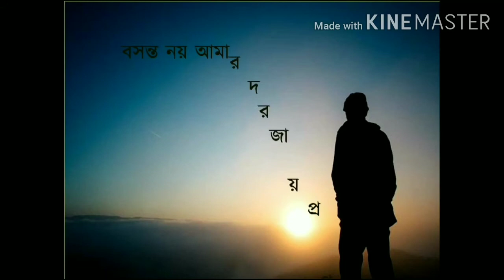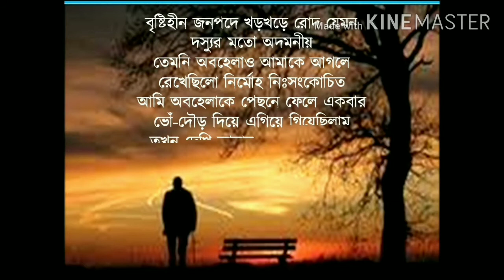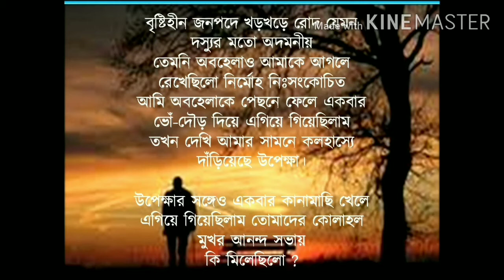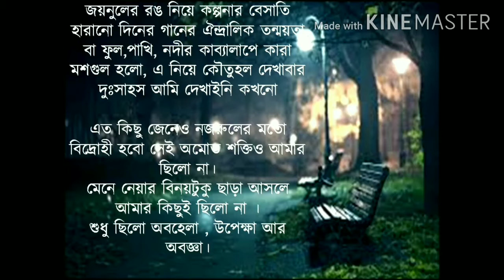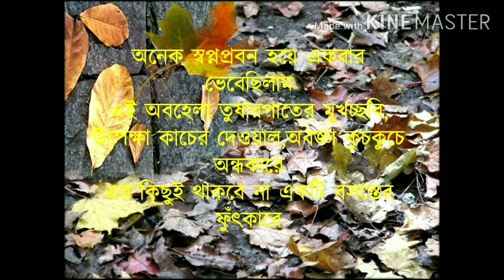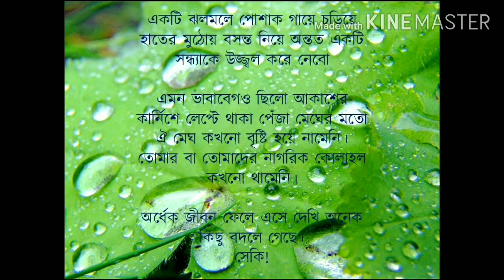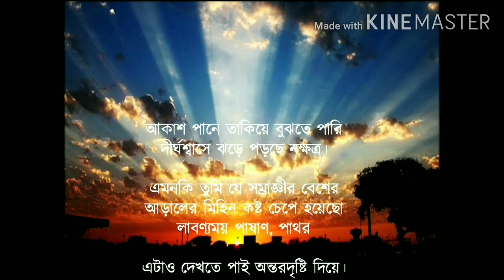বসন্ত নয় অবহেলা//Basanto noy Abohela//বসন্ত নয় অবহেলা দর্পন কবীর//Darpon kabir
বসন্ত নয় অবহেলা দর্পন কবীর
দুঃখের কবিতা
Darpon kabir
WhatsApp - এ যে কোনো সাহিত্য ও ব্যাকরণ ক্লাসের জন্য যোগাযোগ - 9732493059